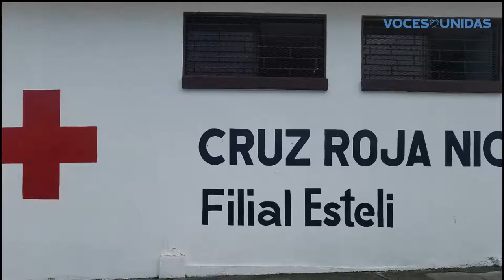Muertes por accidentes de tránsito en Estelí